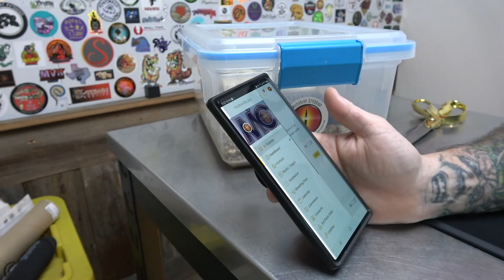Lighting Pied Egg Cutting Hope She Proves Out! #83